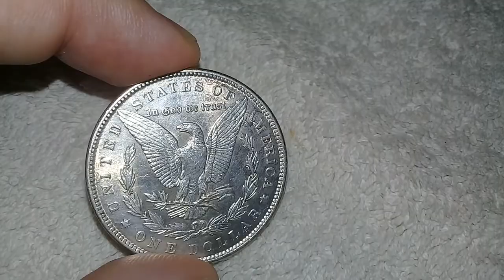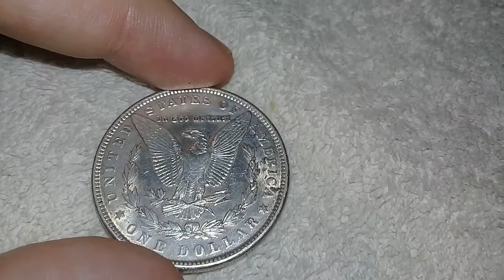Moneda Dollar Morgan 1889 de Plata en estado Sin Circular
Hermosa Moneda Dollar Morgan 1889 de Plata 900 en estado Sin Circular